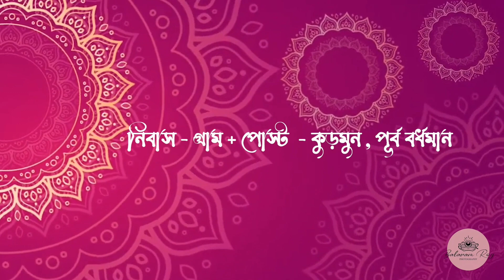KUNAL Wedding Video Part 1st